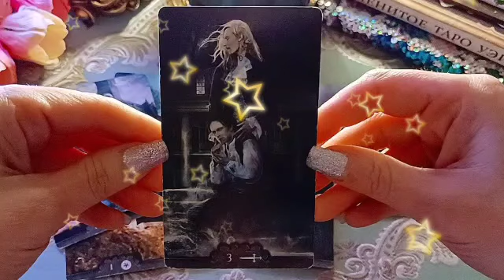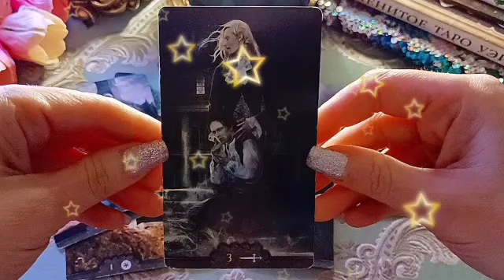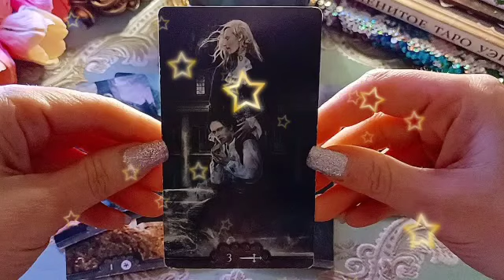برج الجدي من 1 إلى 15 فبراير 2023 // زواج للمرة الثانية🤐شخص عذبك راح يندم😔يحس بغلطه بعد الكارما😔